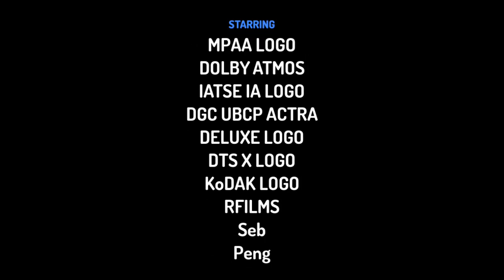MPAA LOGOS 2